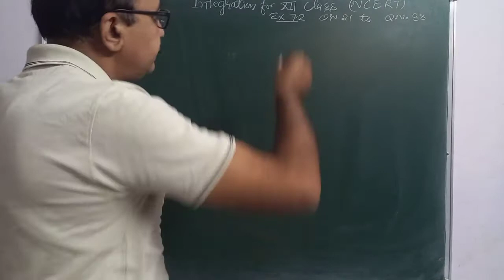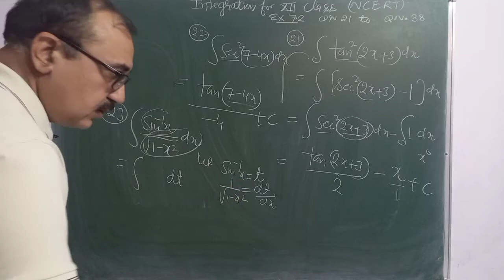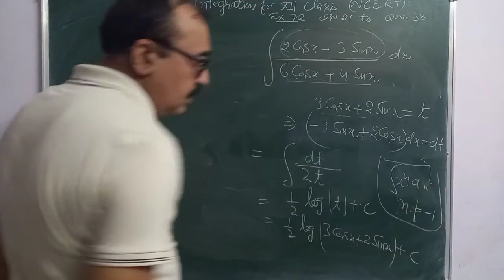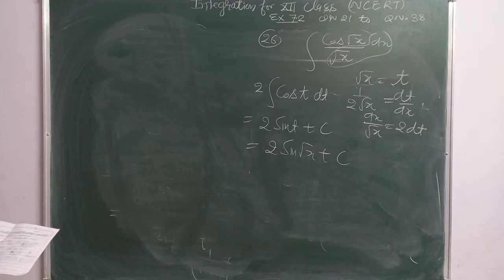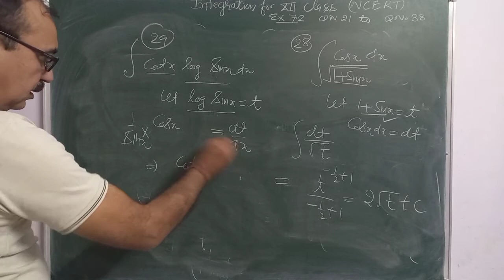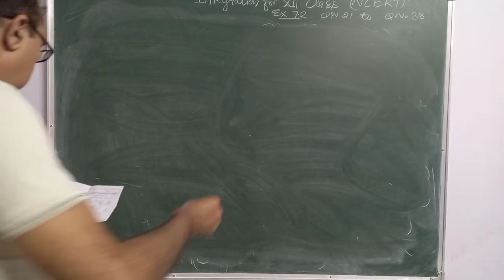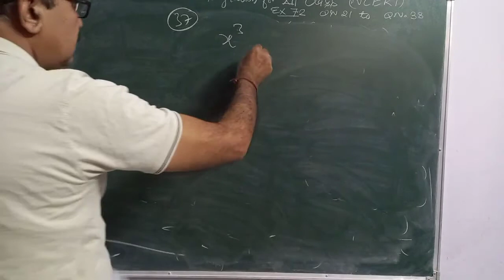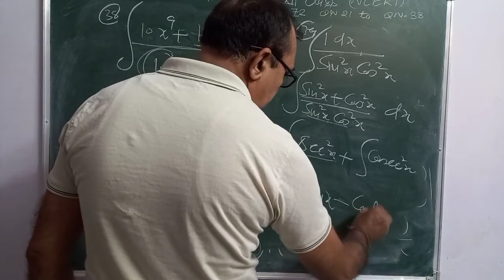INTEGRATION FOR Class 12th। EXERCISE 7.2 Question 21 to 38